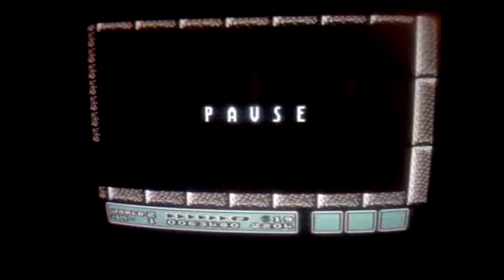SFC Episode 4: Super Mario Bros 3